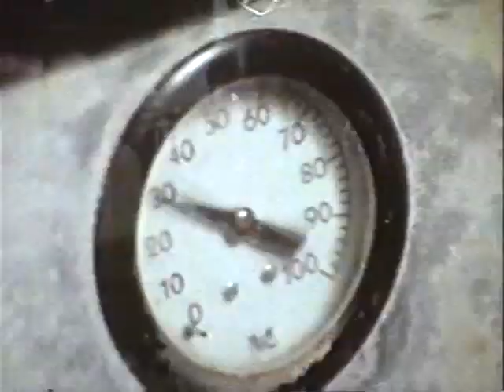BBC SCHOOLS - NEAR AND FAR: Grasslands (TX 22.6.83) *RARE CONTINUITY*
Mary Downing presents this long running primary school series, with it's creepy opening sequence! We go to The Savanna in East Africa to look at how the people and the animals survive there. Recorded in Summer Term 1983 on BBC2. Continuity includes Follows Shortly slide and the BBC Schools and Colleges Countdown Clock. Then we go into a special film explaining the changes to Schools Programmes from Autumn 1983. *The end of the programme is missing*. From my own personal collection of N1700 video tapes.